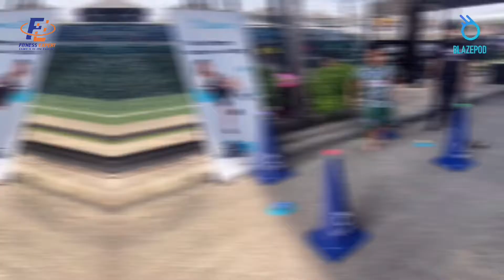BLAZEPOD Thailand x Super Cup 2022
บรรยากาศกิจกรรม 𝗕𝗟𝗔𝗭𝗘𝗣𝗢𝗗 𝗥𝗼𝗮𝗱𝘀𝗵𝗼𝘄 ในงาน 𝗦𝗨𝗣𝗘𝗥 𝗖𝗨𝗣 𝟮𝟬𝟮𝟮 การแข่งขันฟุตบอลเยาวชนรุ่นอายุไม่เกิน 10 ปี ณ สนาม Winning Seven พุทธมณฑลสาย 1

สามารถติดตามข่าวสาร BLAZEPOD ได้ที่